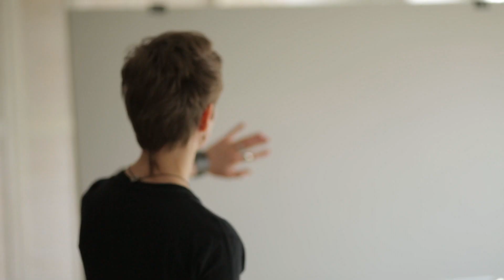Океан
Рисую картину я  - Ольга Абрамова.
Фильм снимали: Алена Полосухина и Катерина Бирюкова.
Фильм смонтировала Катерина Бирюкова.
Фильм снят при поддержке школы "Цветы в Деталях".

Океан, 90х145, 2015
Картон, гуашь, пастель

Goauche and soft pastel drawing by Olga Abramova.

Ocean, 2015
Cardboard, gouache, pastel